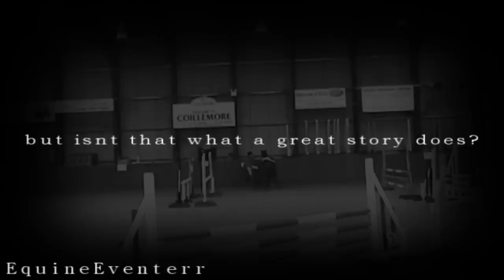some [ s t o r i e s ] are so [ g o o d ] we wish they'd never [ e n d ]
hey all, quite like this video here :)
coffer is being great, done a show on saturday, just a little showjumping one, although it wasnt that little, haha there was actually alot of entries! got 3rd in 80 which i was delighted with, because we didnt even have time to do a canter or even a jump in the warm up arena! then i dropped a pole in the 90, but it was really slippy. but he is going fab, really happy with him :)